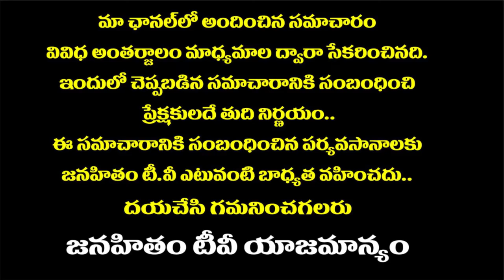పురాణ కాలాల్లోనే అణుబాంబులు ఉన్నాయా ఆధారాలు ఇవిగో | Are atomic bombs in epic times? | Janahitam tv